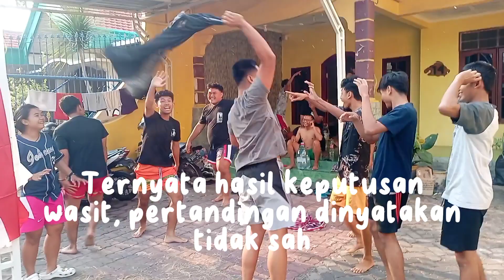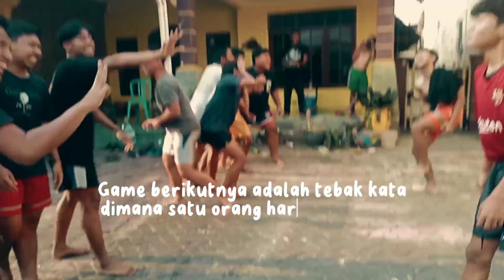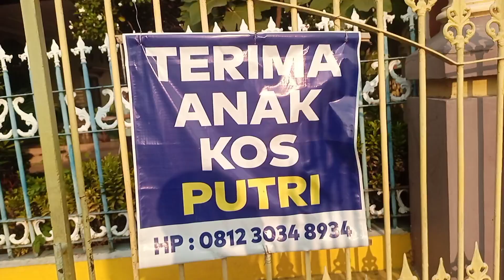PORPROV KOTA PASURUAN -- FUN GAME EDITION VLOG